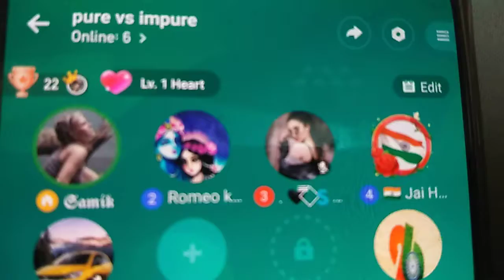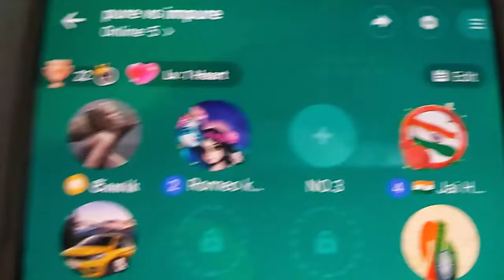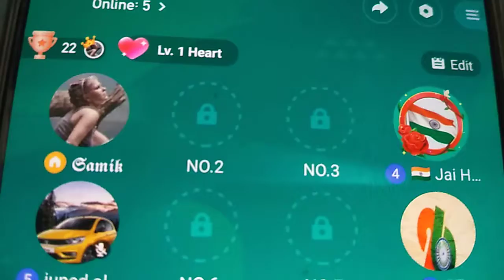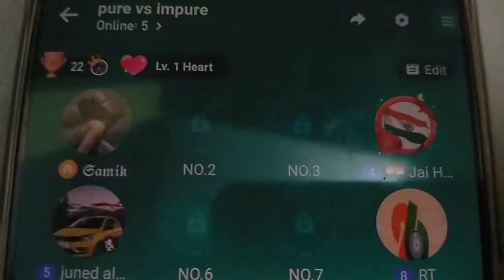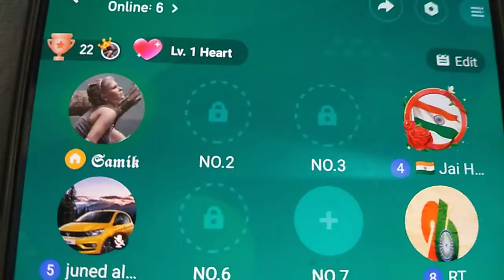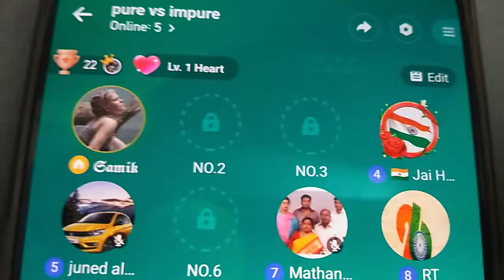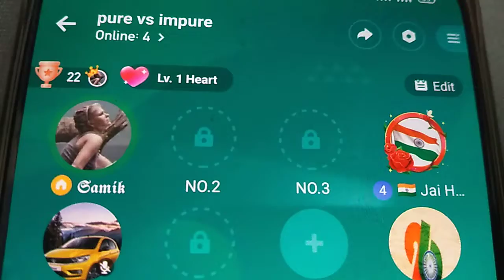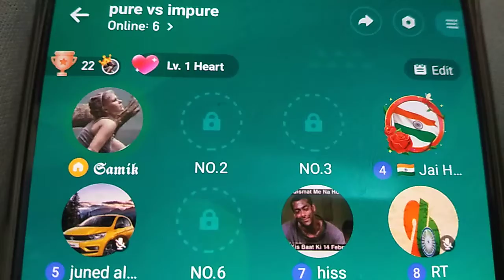pure vs impure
This discussion is on pure and impure products.